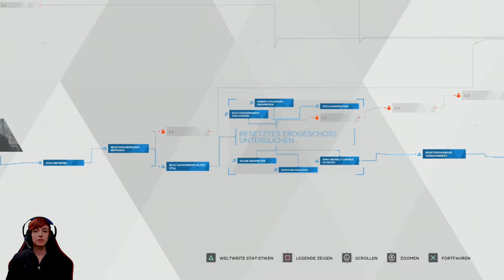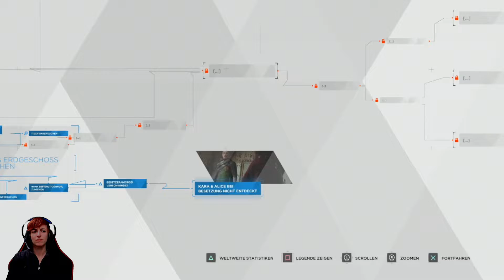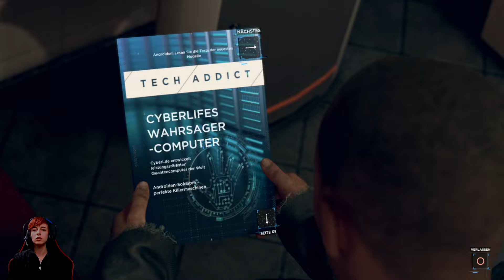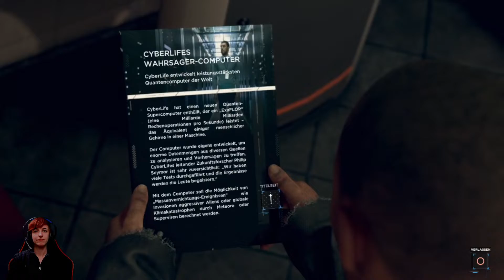Detroit: Become Human (USK 16), #10- Schnitzeljagt durch dunkle Gassen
Hey zusammen!
Ich freue mich wahnsinnig dieses Spiel endlich einmal selbst spielen zu können und hoffe ihr habt beim Zuschauen genau so viel Spaß wie ich! Jede unserer Entscheidungen kann die Geschichte beeinflussen. Seid also gespannt, was wir alles erleben. :D

Handlung: Detroit hat sich im Jahr 2038 zu einer fortschrittlichen Technik-Metropole entwickelt. Der größte neue Industrie-Zweig ist die Herstellung von Androiden, der Konzern CyberLife bietet eine breite Palette an Modellen an. Androiden, die als Objekte und Besitz betrachtet werden, erledigen nun einen immer größeren Anteil der anstehenden Arbeit, sei es in Industrie, Handel oder Dienstleistungssektor. Dies hat jedoch zu massiven Spannungen und einer wütenden Arbeiterklasse geführt, die jetzt ohne Arbeit und Einkommen dasteht.

Erzählt wird die Geschichte aus der Sicht von drei Androiden: Kara, Markus und Connor.